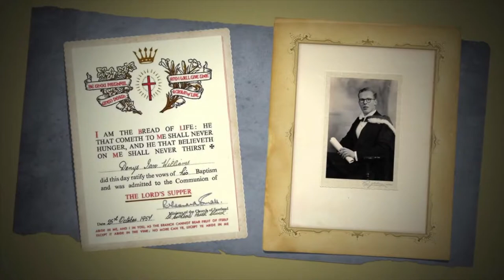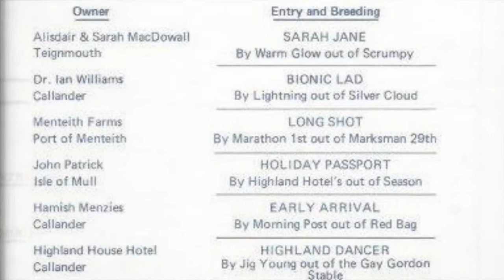Remembering Ian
Dr Ian Williams remembered